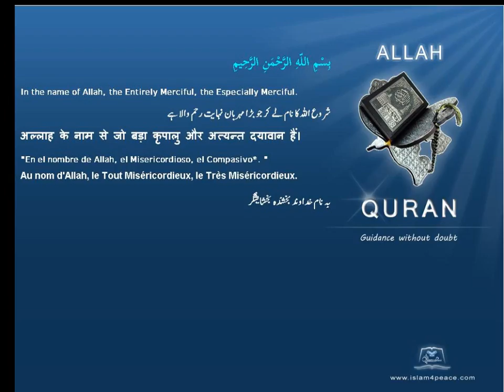ان شاء اللہ In sha' Allah قرآن مجید اردوموضوع کے ساتھ